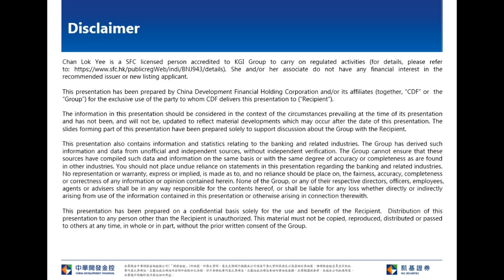KGI Morning Briefing-2020.03.03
Major global countries might take both monetary and fiscal stimulus on the response toward the impact of coronavirus.  Although it might not prevent global economy to slow down in the near term, it would provide support to asset price.  Hong Kong stock market is expected to continue rebound today.  However, as Hang Seng Index does not drop much in the past few days, the rebound magnitude will not be too sizable.